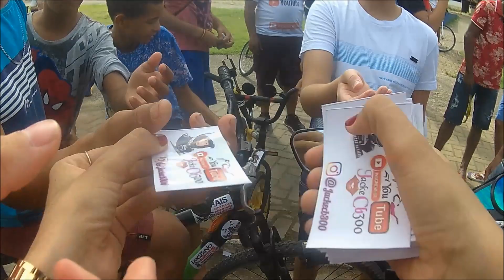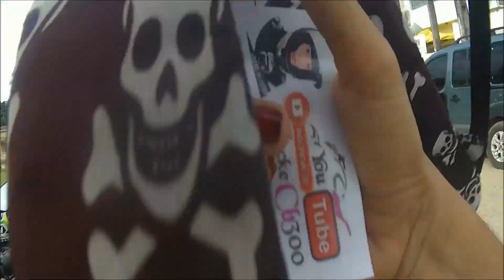ENCONTRO DE INSCRITOS EM PALMARES 2018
CANAL  DO ALLISON SANTOS !

ESCREVE VIM PELA JACKE  =)